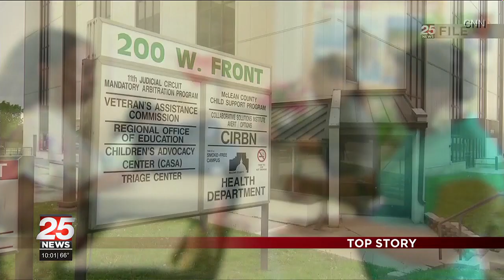McLean County's focus on mental health